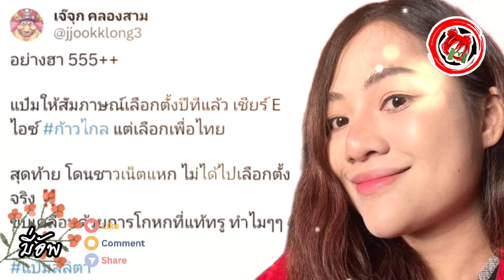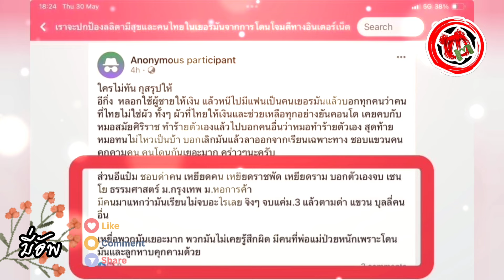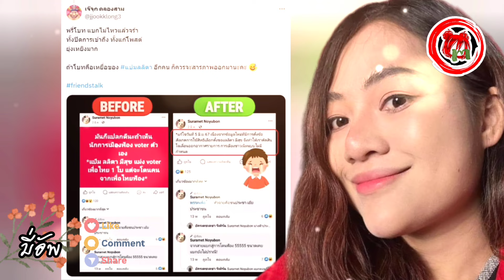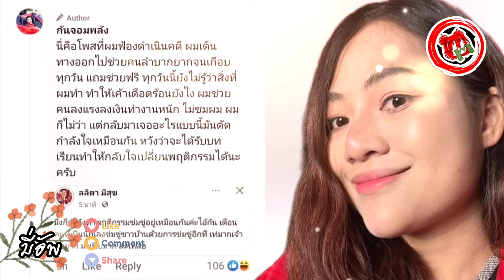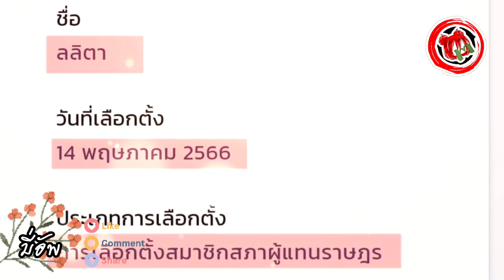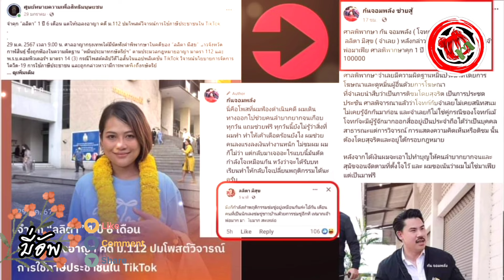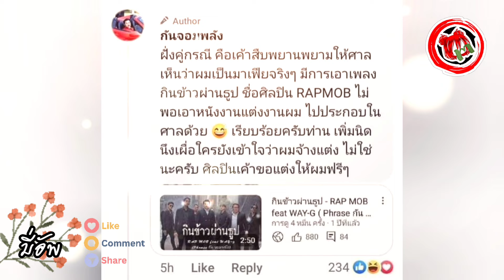มี่อัพ© 3กีบเงิบ นางฟ้าปชต.ลวงโลก#ลลิตาไม่ลต. ช่องดังลบคลิปล้างอาย "กันจอมพลัง" ชนะฟ้องแสนบ.คุก1ปี!